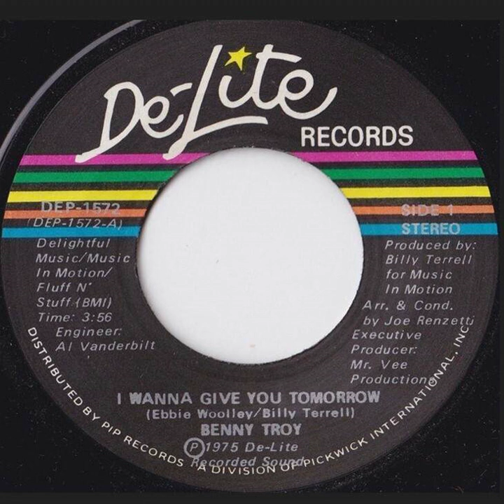Benny Troy - I Wanna Give You Tomorrow - US De-Lite Records released 1975